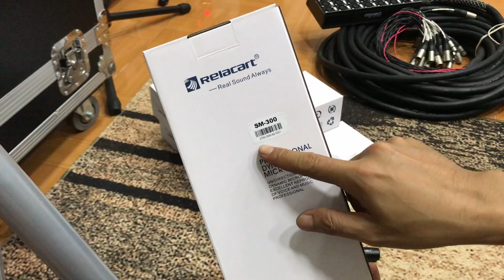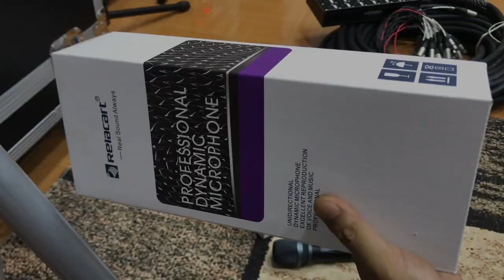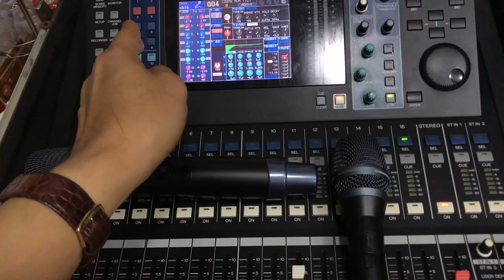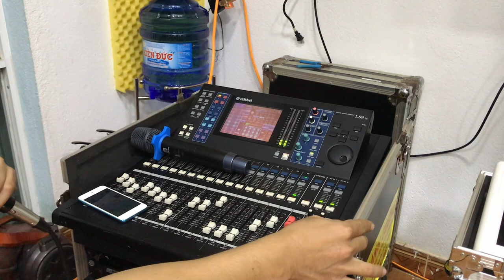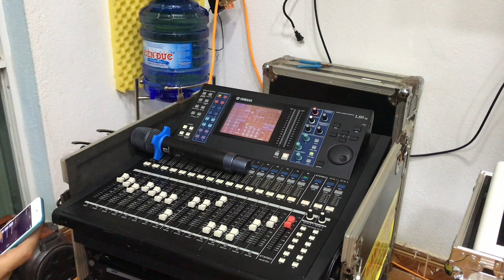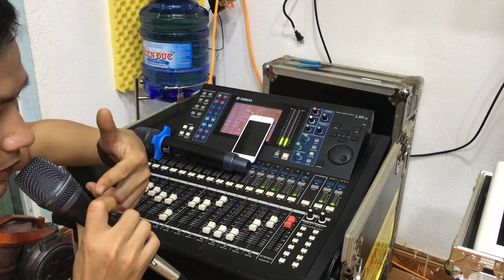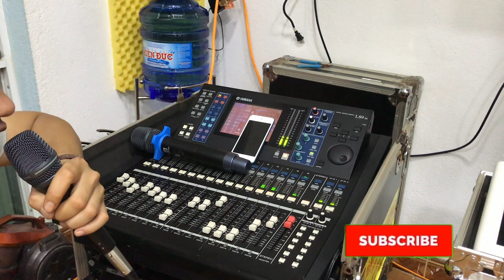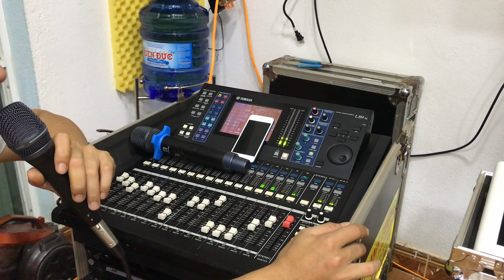Relacart SM 300, Micro Relacart sm 300 micro có dây, micro không dây cao cấp giá bình dân 0946734646